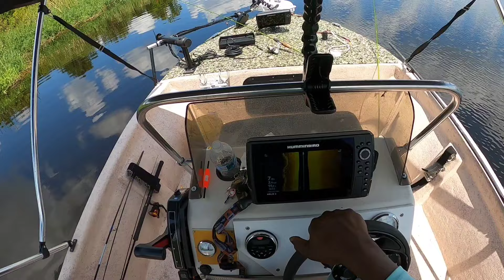Dam fishing at my favorite lake#fish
Finally, I got my truck back, so I decided to take my boat out, went out to a  local lake called jigs, landing Went to the dam because a year ago, we did pretty good.
caught a couple of nice ones at the dam, but had to bounce around to find more fish. Found 2 nice blueGill beds, and both of them were holding a decent amount of fish. my setup was like always one bobber pole and tightline. But they wanted to bobber today,